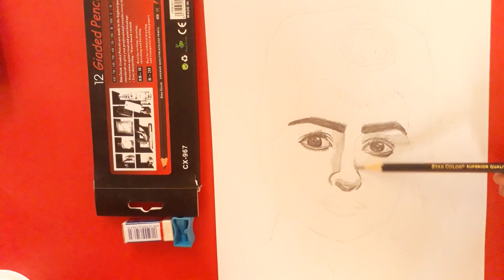Halima Sultan's sketch